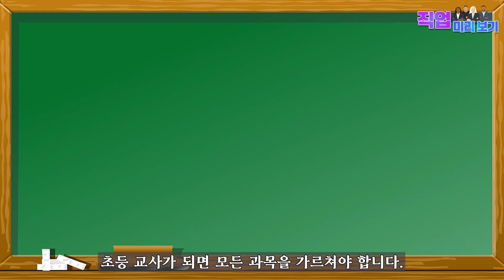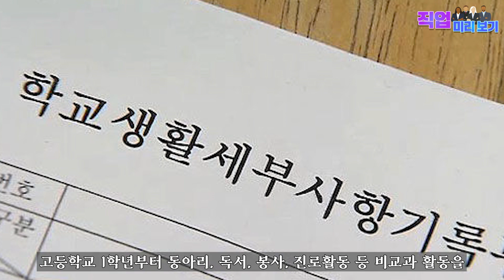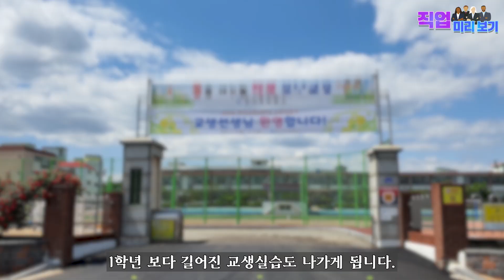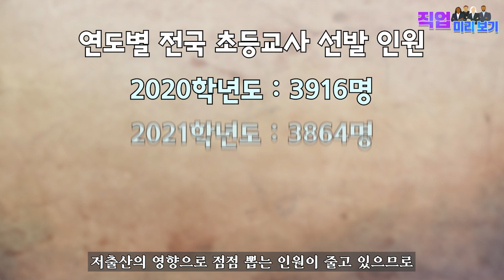초등교사가 되는 방법(직업 미리보기)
초등교사가 되는 방법을 간단하게 정리해보았습니다. 미래를 꿈꾸는 학생들에게 약간이나마 꿈을 구체화시킬 수 있는 기회를 드리고 싶습니다. 앞으로도 다양한 직업 소개 영상에 도전해보겠습니다.